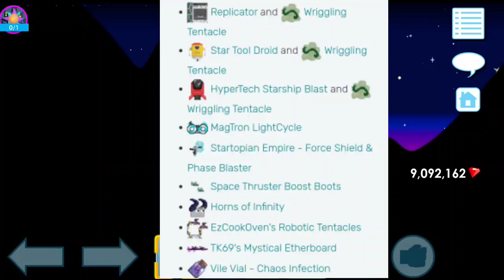Gatcha 100 Growlactus (Easy 20 DL Profit🤑) |Growtopia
👉Hello Everyone Im  Doing Giveaway some Wl when im Upload New vidio👈

✓How to Join :
    👉Watch My Vidio Till End
    👉 Find Password Include My vidio
    👉Dont skip" So you Will Easy Find Them
    👉The Password Is Only Available For A      Few Seconds

Coment Down Bellow✓

Device : Potato phone

growtopia profit with 2dl,
growtopia profit 0wl to 1dl,
growtopia profit 1 dl per day 2021,
growtopia profit 1dl to 2dl,
growtopia profit with 5 dls,
growtopia 6 dl profit
how to profit in growtopia 2021,
how to profit in growtopia 2021 no farming,
how to profit in growtopia 2021 with 1dl,
how to profit in growtopia 2021 with 1wl,
how to profit in growtopia 2021 with 10 wl,